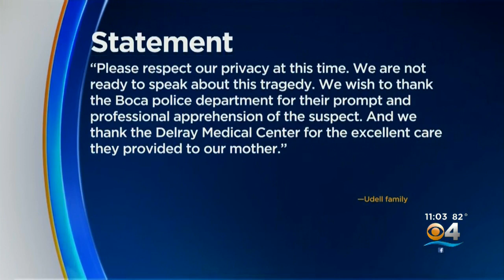Arrest Made After Elderly Woman Dies After Being Beaten, Doused With Chemical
A Hialeah man, who is a deliveryman for a major electronics chain, is now charged with attacking a woman and dousing her with a chemical in her Boca Raton home. The woman has died from the injuries she sustained in the attack.